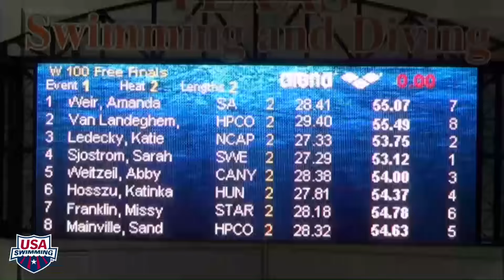2016 Arena Pro Swim Series at Austin Women’s 100m Free A Final mp4